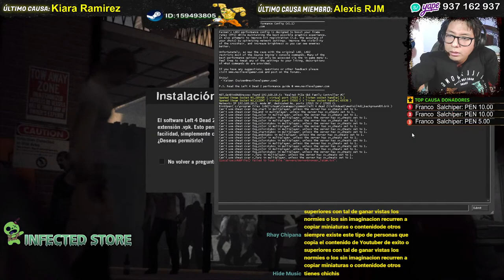DIRECTO MI GENTE 🔴 HOY VAMOS A JUGAR CON TODOS LOS CAUSAS DEL CANAL HASTA DEJAR LO MANCO 😎 😎 😎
QUE FUE CAUSAAA TAMOS 🔴 EN VIVO 🔴, BAJA O TE HAGO UN WIPE🔥

¿ERES NUEVO O QUIERES APRENDER UN POCO MÁS DE LEFT 4 DEAD 2? 😲CHECA ESTO:

¿QUIERES PONER MODS EN EL MODO VERSUS DE LEFT 4 DEAD 2? 🤔ACÁ LA SOLUCIÓN:

¿NO SABES CREAR SALAS CON BUEN PING EN LEFT 4 DEAD 2? 🧐TOMA LA SOLUCIÓN: